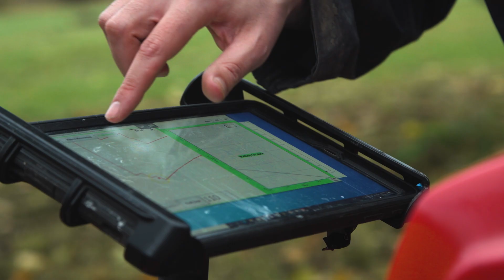Bodenerkundungen mit Quad und Schlitten | OOWV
Was hier aussieht wie ein guter Freizeitspaß, ist für die Mitarbeiter der Universität Aarhus aus Dänemark Arbeit. Sie haben kürzlich auf Flächen rund um die Felder des Osteregelser Moores in Aurich eine neue Methode zur Kartierung des Untergrundes erprobt. Die tTEM-Methode ist ein Ergebnis aus dem Projekt TOPSOIL, an dem auch der OOWV teilnimmt.

Teile deine Inhalte mit dem Hashtag